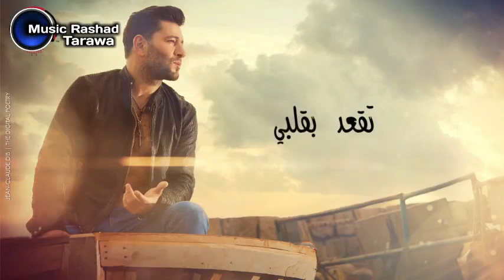زياد برجي 🎶❤ عيني ما عم تغفى ♥ تحرم علي النوم 🎶❤